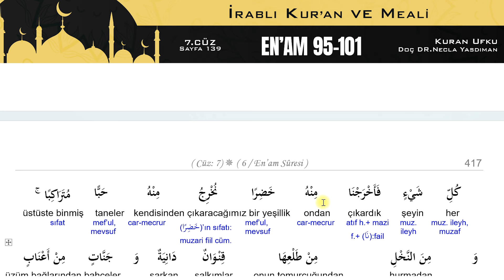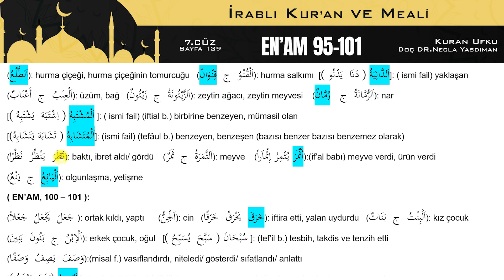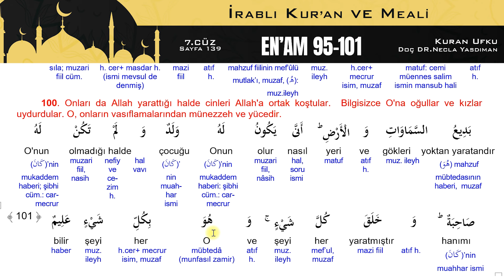139. KUR'AN SAYFASI Kelime Meali,İ'râbı,Kısa Tefsiri (EN'ÂM 95 - 101) Necla Yasdıman Kur'an Ufku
KURAN UFKU NECLA YASDIMAN

7. CÜZ
KUR'AN-I KERİM'İN 139. SAYFASI
EN'ÂM SÛRESİ  95. AYET'TEN 101. AYET'İN SONUNA KADAR
KELİME MEALİ, İ'RÂB VE KISA TEFSİRİ

BU VİDEO SERİMİZDE NECLA YASDIMAN KUR'AN UFKU KİTABINDAN İ'RÂB DERSLERİYLE SİZ İZLEYİCİLERİMİZLE BULUŞUYOR. VİDEO'DA GÖSTERİLEN KİTAP KUR'AN UFKU KİTABIMIZDIR VE BU DERSLER TAMAMEN BU KİTAP ÜZERİNDEN GİDECEKTİR. İYİ SEYİRLER DİLERİZ...